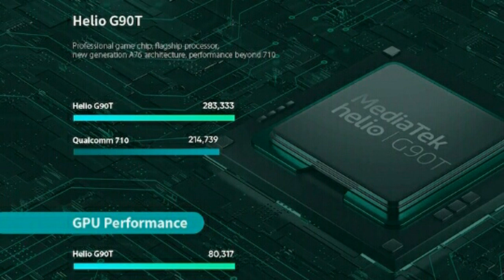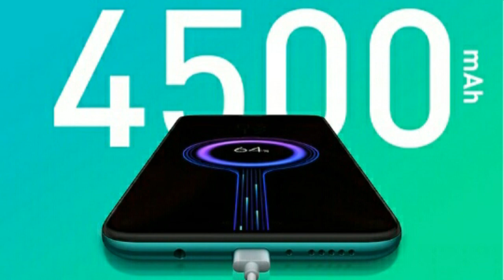Redmi Note 8 Pro vs Vivo Y12 | Comparison | Hindi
Hi Guys
Redmi note 8 pro vs vivo y12 - In this video we have given comparison about Redmi note 8 pro and Vivo Y12. Both are good phones with great features.